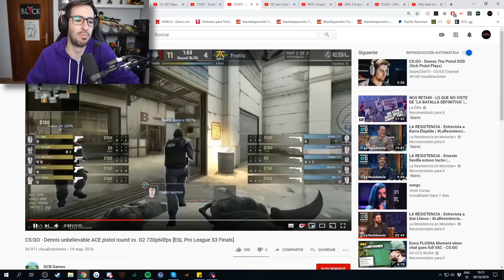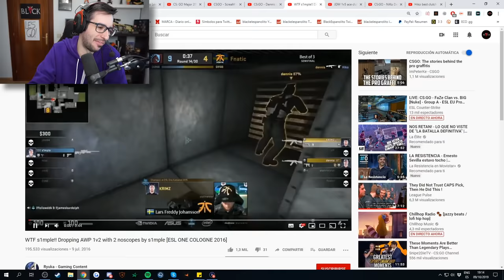LAS MEJORES JUGADAS DE LA HISTORIA DE CACHE EN CS:GO